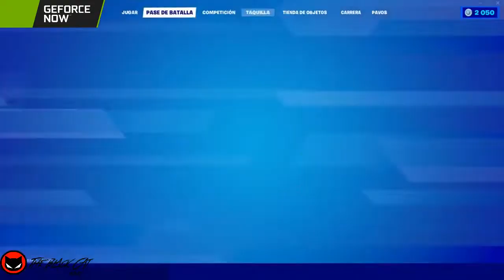la bananasesina del fornais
la banana asesina ataca en Fortnite BR cuidenseeee jajaja

Codigo de creador de Epic Wakanda4ever

Codigo de creador de epic Windp